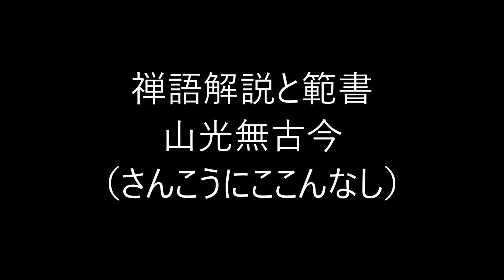田村季山先生による禅語解説と範書「山光無古今」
本日は「山光無古今（さんこうにここんなし）」です。